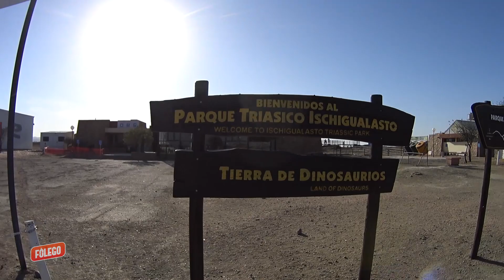Desafío Ischigualasto 2017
Duatlón en un parque património de la humanidad. Uno de los sítios históricos más valiosos del planeta. En la província de San Juan - Argentina.